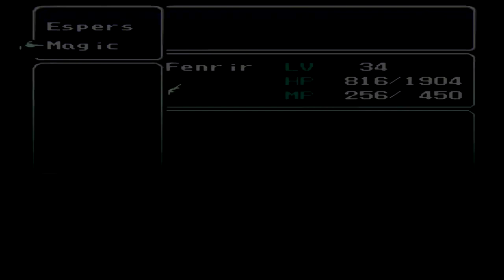Final Fantasy 6 28 (PSOne, RPG, English)